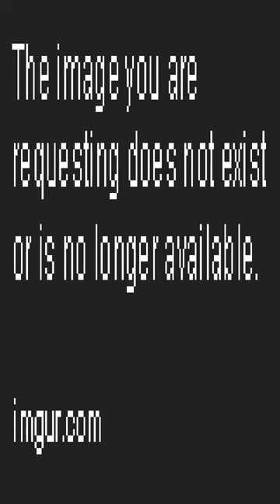"let's give this kid some trauma" - Dankest memes and comments Monday March 6th!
"let's give this kid some trauma" - Dankest memes and comments Monday March 6th! meme,reddit,thank you memes